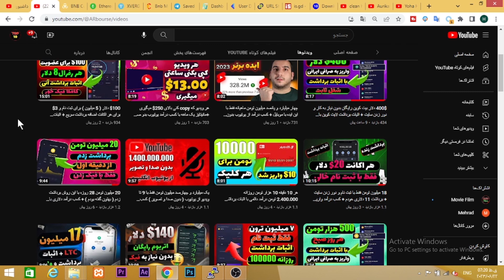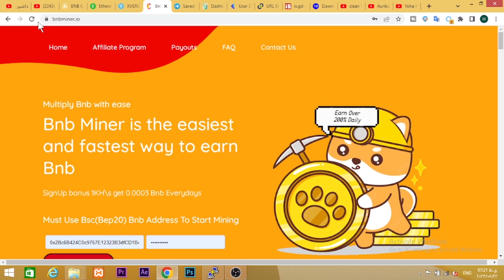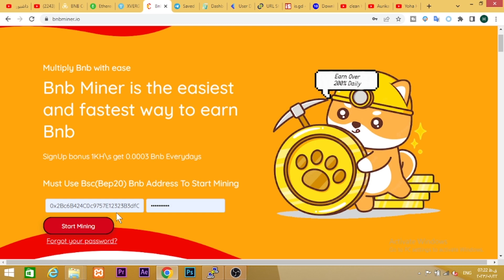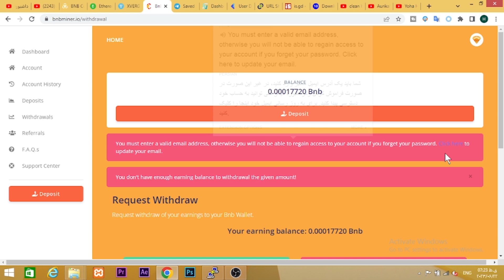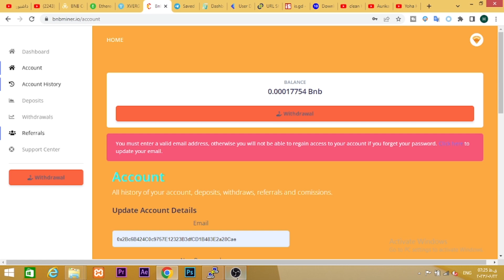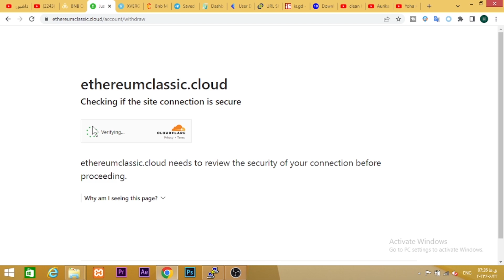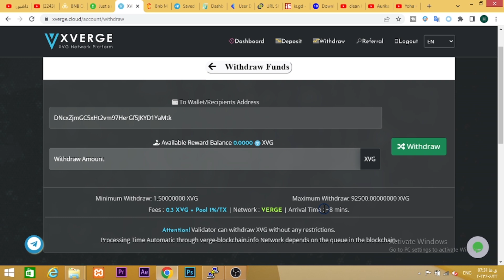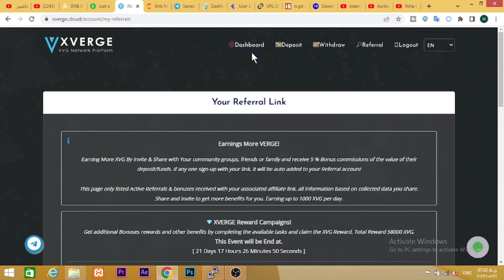ایردراپ 100$ دلاری قابل فروش سایت XVG قابل برداشت سریع